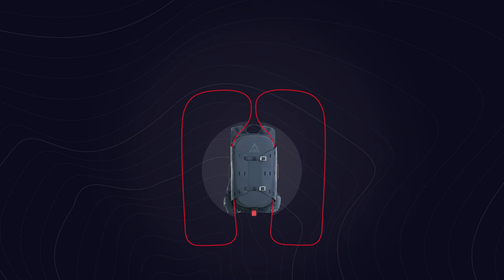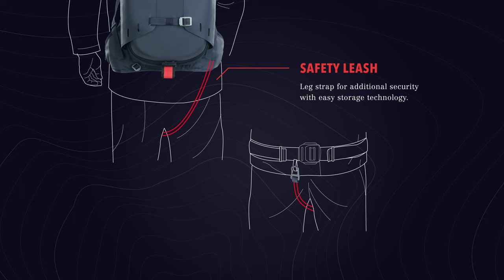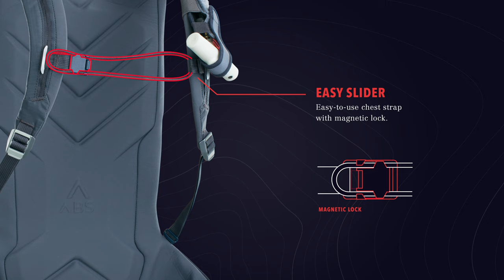ABS A.LIGHT FEATURES